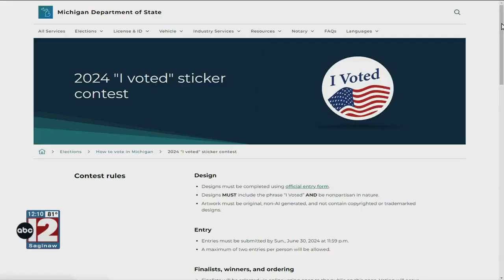Contest lets Michigan students design 'I Voted' sticker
The Michigan Secretary of State's Office is holding a contest for students to design an "I Voted" sticker to be passed out during the 2024 elections.